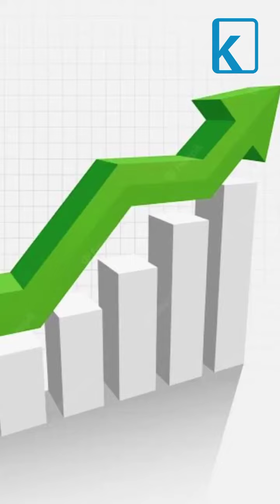Will your business thrive in India at this time?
What makes it a time to thrive?

Sources: The Hindu Business, New Indian Express, LiveMint, Economic Times, Ahlawat Associates, LinkedIn